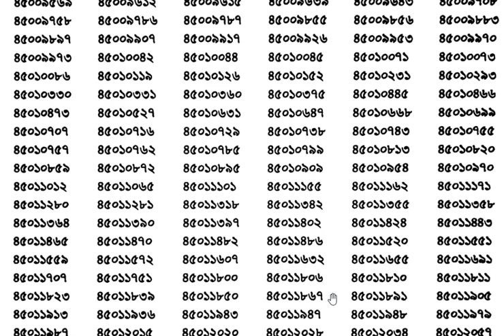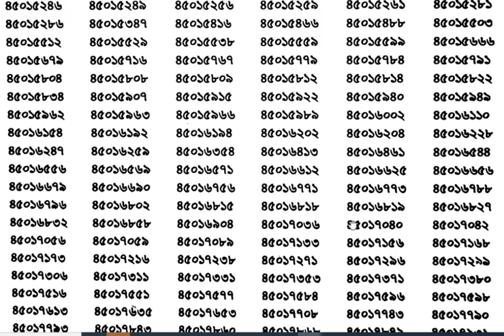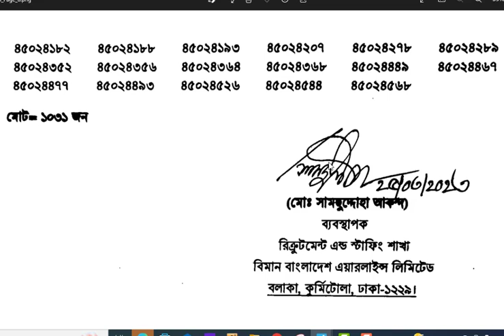বিমান বাংলাদেশ এয়ারলাইন্স এ কার্গো হেলপার/ ট্রাফিক হেলপার পদে পরীক্ষায় উত্তীর্ণ প্রার্থীদের তালিকা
বিমান বাংলাদেশ এয়ারলাইন্স এ কার্গো হেলপার/ ট্রাফিক হেলপার পদে ২৫ শে মার্চ ২০২৩ তারিখে অনুষ্ঠিত পরীক্ষায় উত্তীর্ণ প্রার্থীদের তালিকা।

job circular,govt job circular 2023,
primary teacher job circular 2023,
bd job info,dpe job circular 2023,
airlines job circular 2022,
pran job circular,

চাকরির খবর,সরকারি চাকরির নিয়োগ বিজ্ঞপ্তি ২০২২,
সরকারি নিয়োগ বিজ্ঞপ্তি,
আজকের চাকরির খবর,
বেসরকারি চাকরির নিয়োগ বিজ্ঞপ্তি,